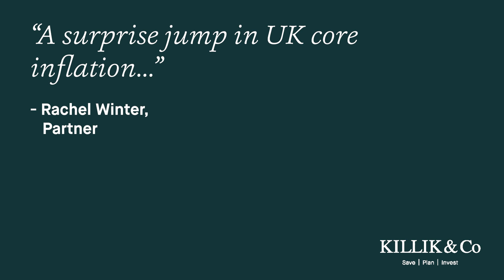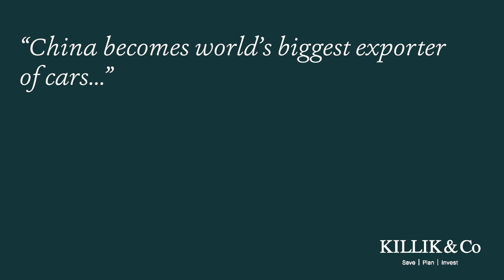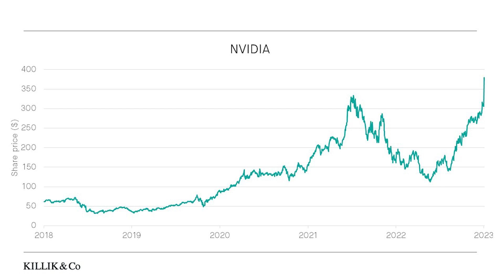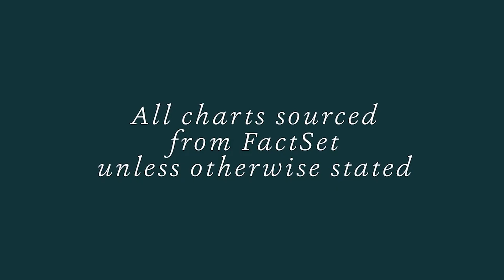Killik & Co's Market Update 26th May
In this week’s Market Update, Rachel Winter looks at UK inflation, Chinese car exports, and NVIDIA.